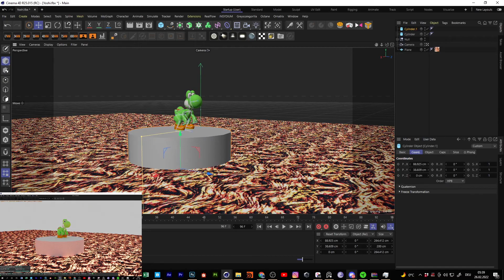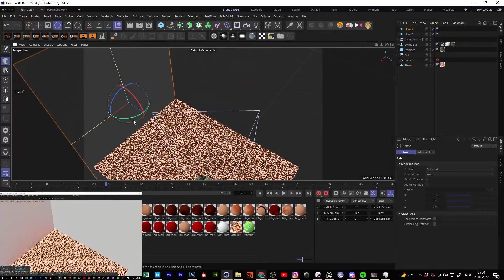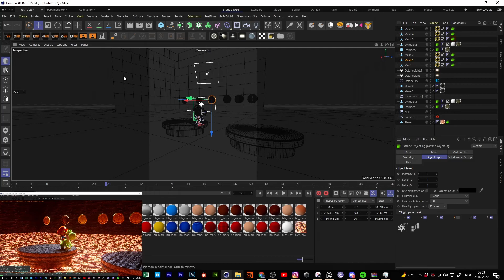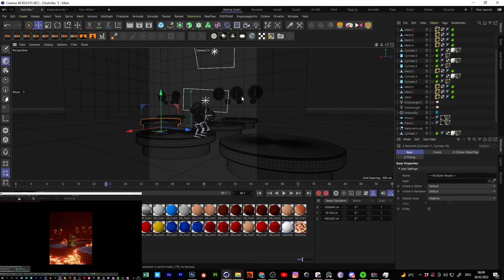Yoshi Super mario I Everyday/Daily render I Cinema4D and Octane render Speedart I Damongraphics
Discord tag: CGraphics#6639